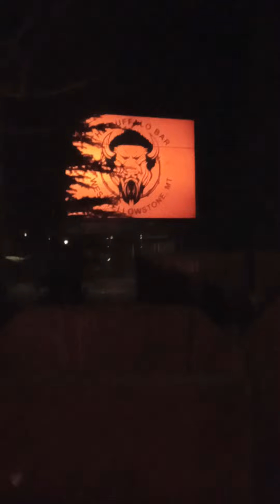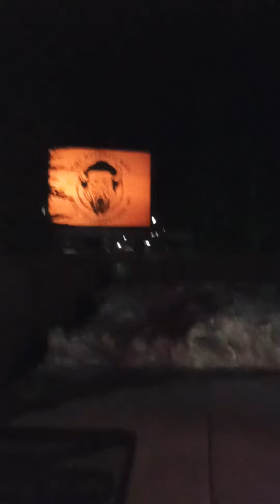April 19, 2021